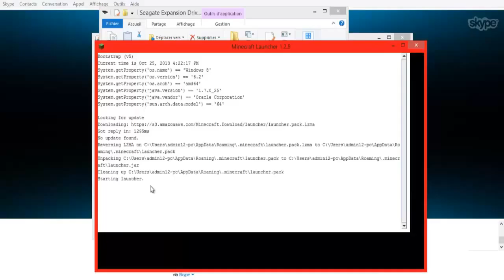Zapping #2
Je tiens à préciser !!!
C'est un zapping de mes premiers trucs fait en vidéos :) (pas forcément de mon point de vue)